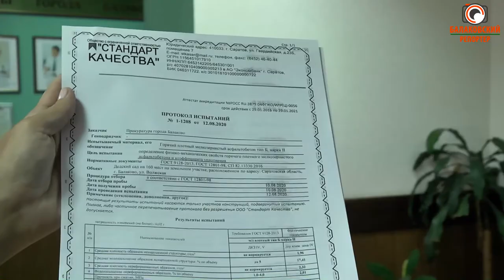Помощник прокурора Артём Андреев о нарушениях в новых детских садах